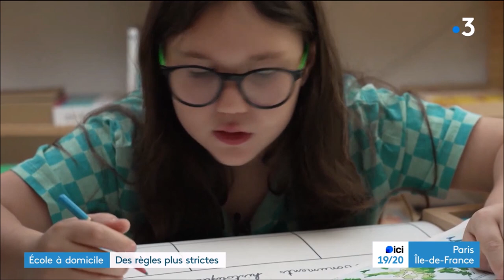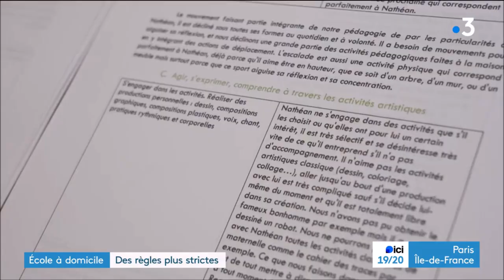JT 19/20 - France 3 Paris Ile de France - "Ecole à domicile : Des règles plus strictes"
Reportage sur l'école à domicile en région Paris Ile de France avec l'intervention :

_ D'une famille qui pratique l'IEF depuis 3 ans.
_ Du recteur de Paris
_ Philippe Bongrand - Sociologue spécialiste sur les familles en instruction à domicile.
_ Hélène Frémeaux, maman désobéissante et membre de l'association "@enfance_libre  qui milite pour la désobéissance civile contre le régime d'autorisation en IEF.